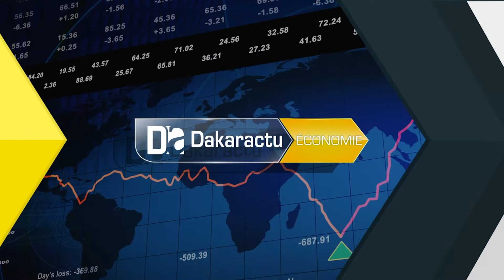Campagne agricole 2018 La production céréalière enregistre un record de 2732109 tonnes